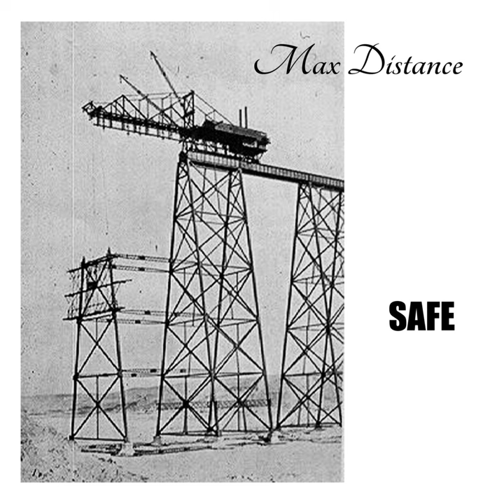Always Virgin Wool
Always Virgin Wool · Max Distance

Safe